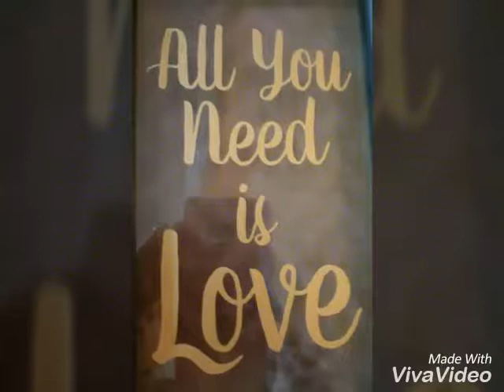Thanksgiving video 2018 number 2